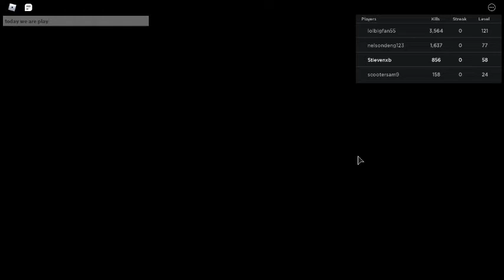Playing Kat! (Roblox)